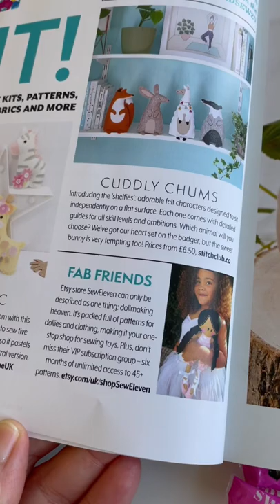Featured in Make & Sew Toys Magazine! 🥰🪡